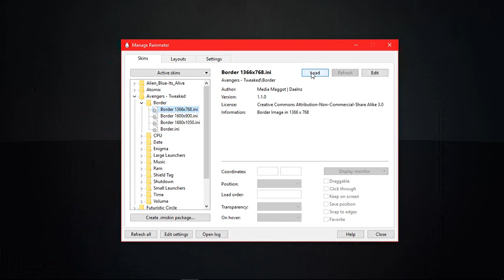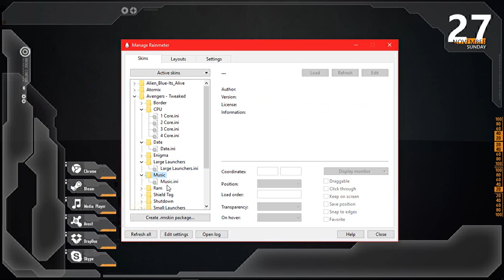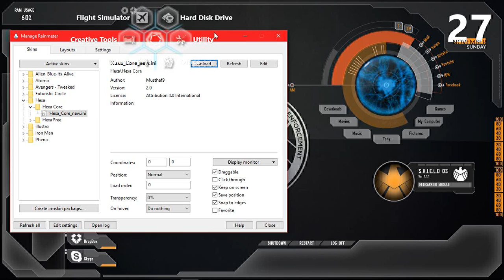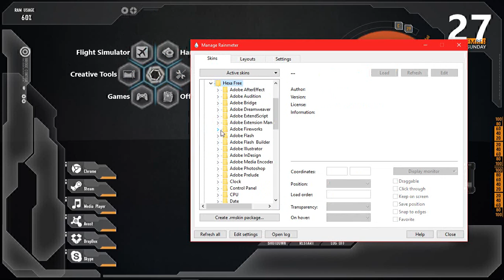How to make your pc like shield agent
In this video i will show you how to theme windows 10 using rainmeter